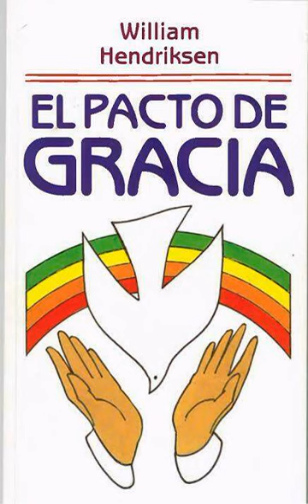Cap. 05 - Las Implicaciones prácticas del Pacto.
El pacto de Gracia subraya la verdad que la salvación es totalmente la obra de Dios, de ahí que la verdadera meta de la religión es dar Gloria a Dios: y que los que verdaderamente son salvos no han de considerarse como un grupo de personas completamente separadas que han sido convertidos repentinamente, sino como un organismo, un pueblo, aquellos que deben estar juntos tanto en la iglesia militante como también en la iglesia triunfante; sí, los creyentes  y sus hijos por todas sus generaciones.